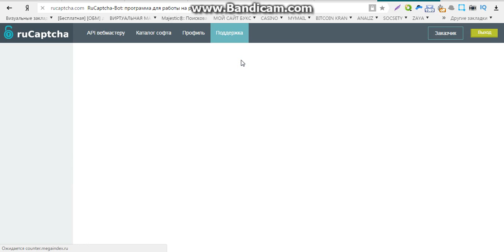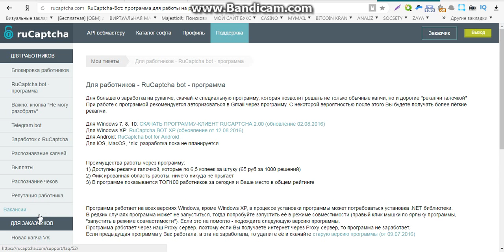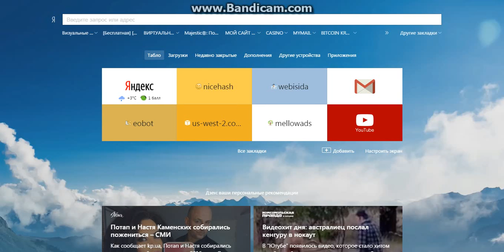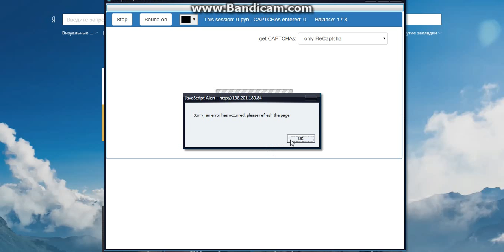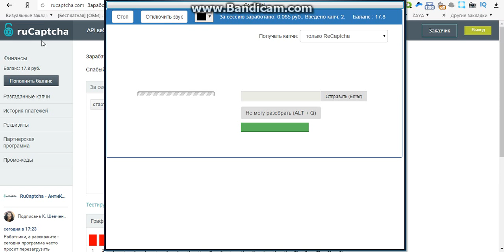быстрый заработок без вложений